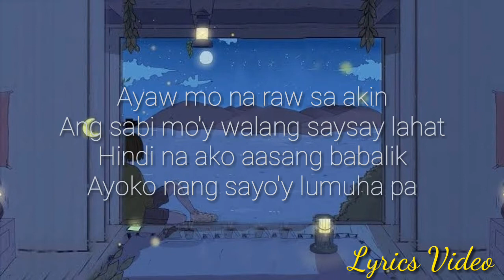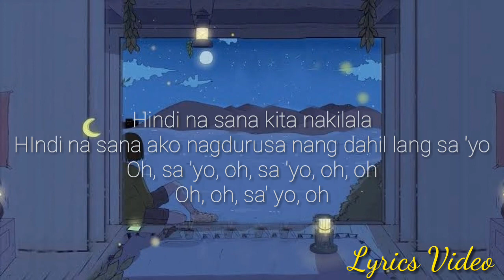Hindi na sana by Zelle (official Lyrics)